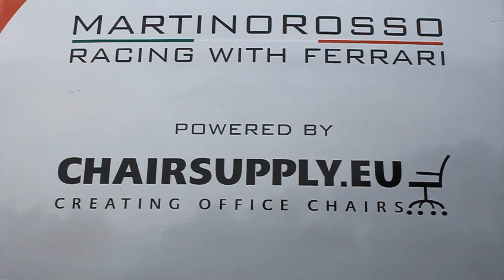Ferrari 599XX EVO Full Lap On Abu Dhabi - Incredible Sound!!!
Tomedelic1 records another great onboard of a Ferrari 599XX wwith evolution package around the Yas marina circuit in Abu Dhabi. This 700hp+ V12 sounds incredible.
Recorded with Gopro HD cameras
for more track events.

racing with Ferrari.

I have a second channel for more lovely action video's!
Thanks a lot!!
Tomedelic1